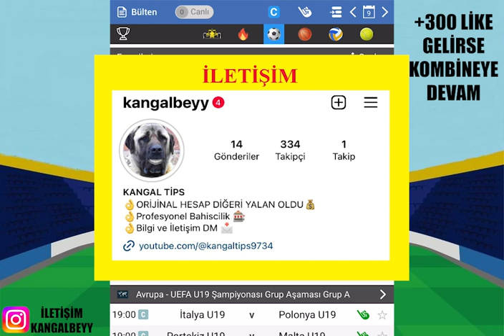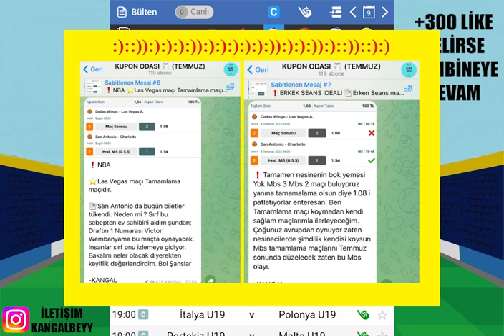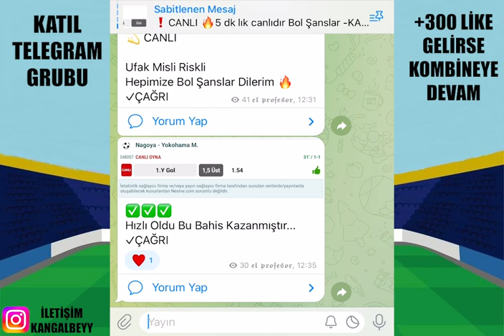PARA BU MAÇLARDA ! 9 TEMMUZ 2023 İDDAA TAHMİNLERİ